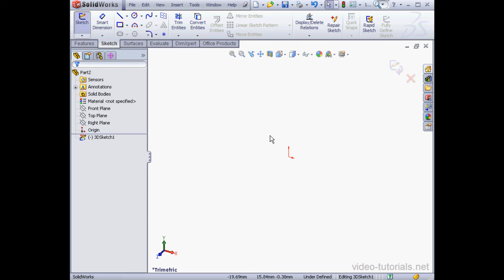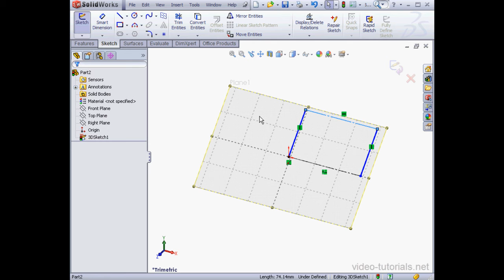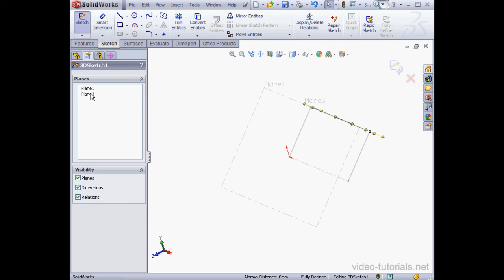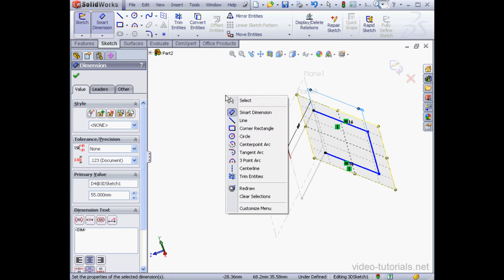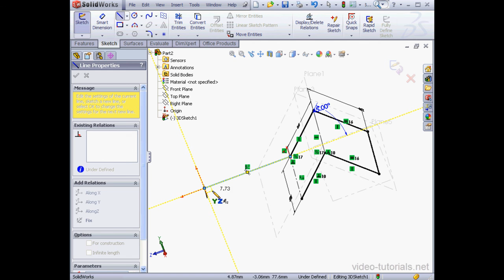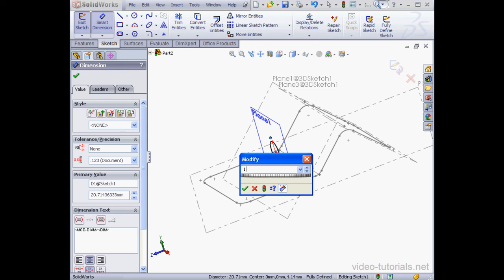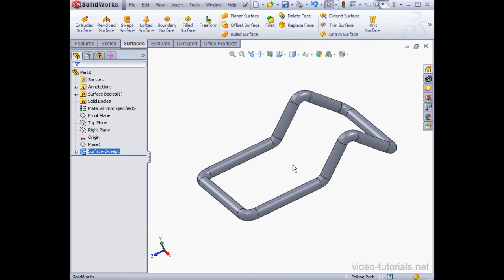How to use 3D planes for surface modeling - SOLIDWORKS tutorials Surface Design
In this SOLIDWORKS tutorial from my Surface Design course, I show you how to work with 3D planes. This course is 6+ hours and has 105 video lessons. Type the word youtube at checkout to save 10% on any courses.